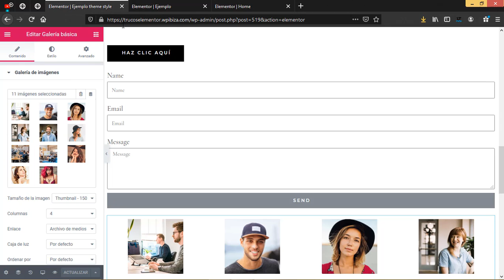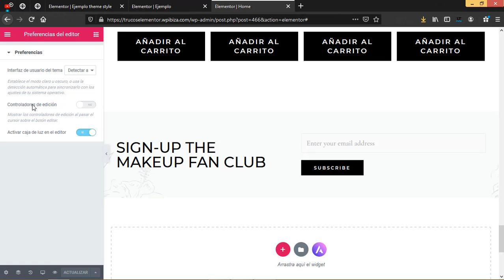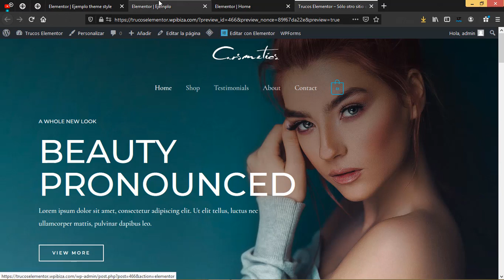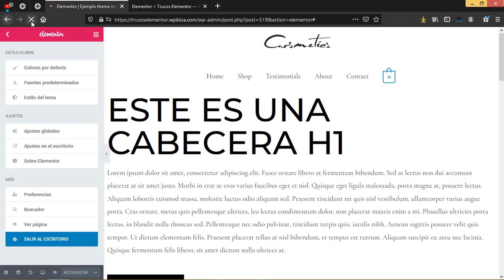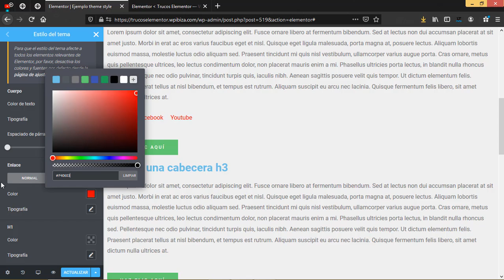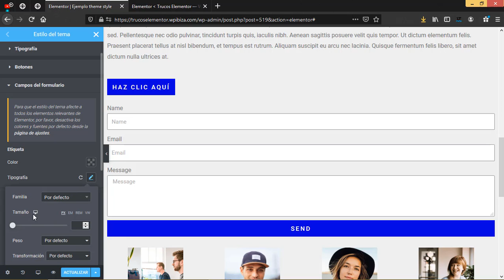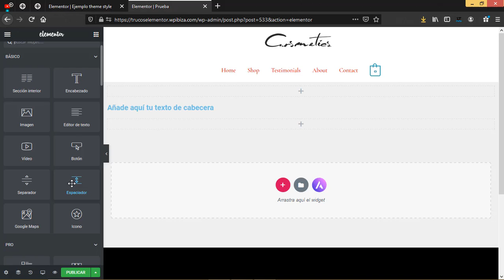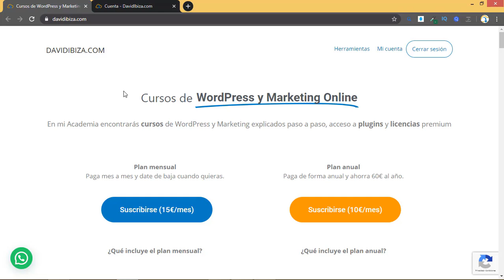Novedades de Elementor Pro 2.9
En esta clase  veremos las novedades que trae consigo Elementor Pro